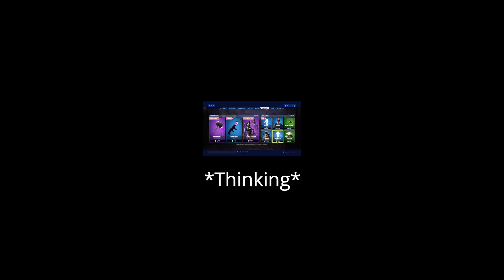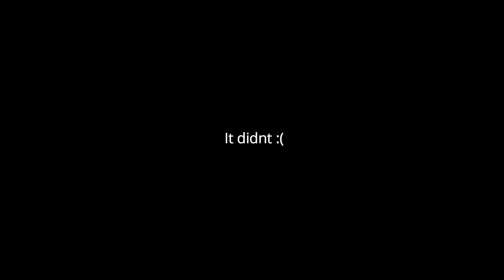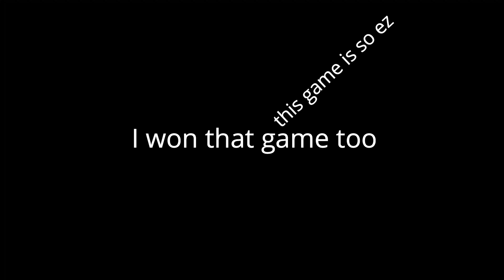im sad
Use code Rip_ in the Fortnite item shop!